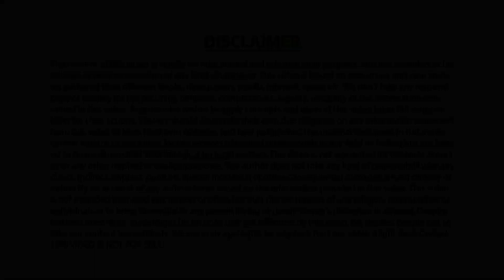Mr Shehzad - ICAI - EDUFEST 3 Riverfront, Ahm | SWABHIMAAN India's First Children News